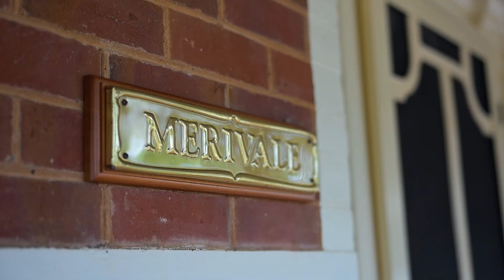Open2view AU - ID# 912230 - 48 - 50 Hervey Street